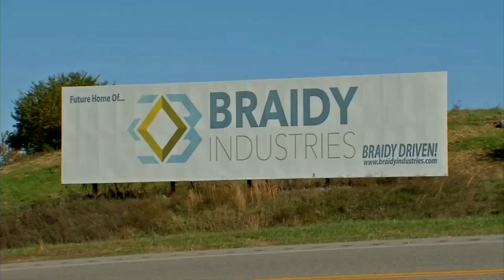Kentucky recoups $15 million investment in failed Braidy Industries aluminum mill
Kentucky recouped its controversial $15 million investment in a proposed aluminum mill near Ashland that wasn't built, Gov. Andy Beshear said Thursday.